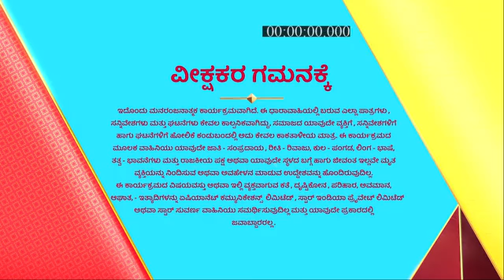Manasella_Neene_S1_E3_EPISODE_Reference_only.mp4